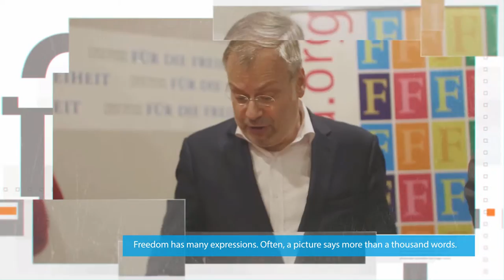Freedom Pictures: Usha Subramanian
In this short video, our colleague Usha Subramanian from Hanns Seidel Stiftung (HSS), a friendly organization working on similar terms as our own Foundation, shares her views on one of the winning pictures of our Freedom Photo Competition 2016. Watch her describe the depiction of Freedom in this awarded picture of our campaign.